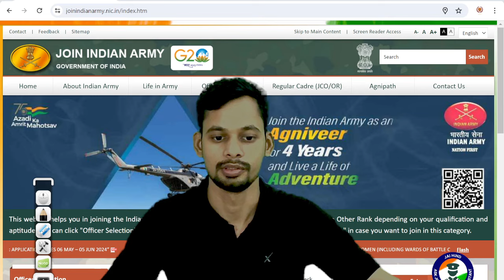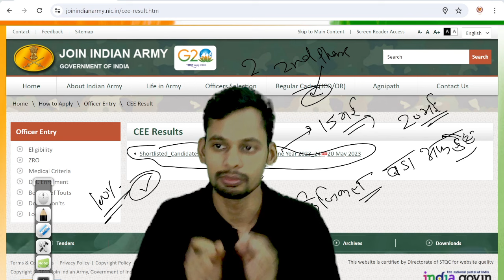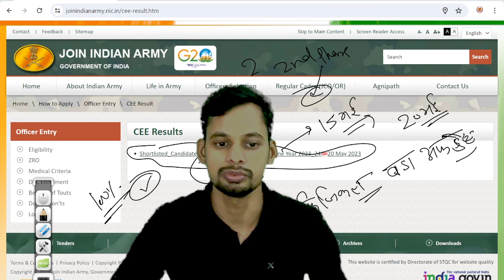army agniveer new update today ! army agniveer result 2024 gd cut off ! army agniveer result UPDATE